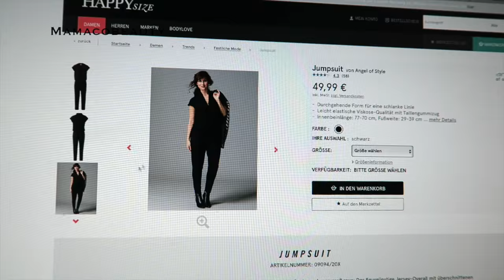BODYLOVE Liebe Deinen Körper! / UdPP Mamacobeauty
VIELEN DANK FÜR´S ZUSCHAUEN! --- BITTE ÖFFNEN! ---❤️

Happy Size unterstützt BODYLOVE -  die Kampagne von Silvana Denker

" Sich selbst zu lieben, so wie man ist, Unterschiede zu akzeptieren und Toleranz zu leben, dafür wirbt BodyLove. Eine Aktion, die ideal zu Happy Size passt. Denn Happy Size findet, Vielfalt ist Bereicherung und jeder Mensch ist schön. "

! ACHTUNG ! DIE Größe des Kleides ist Gr. 46 !

Verlosung GESCHLOSSEN!

*Dieses Video entstand in Zusammenarbeit mit Happy Size

▷🐾 folgt mir gerne auf:

👻 SNAPCHAT 👻: Mamacobeauty

💄Was ich im Video trage:

Mit dem Code Mamaco20 bekommt ihr 20% bei NA-KD

▷Im Hintergrund:

Lipstick Halter

OMG! so schön!

▷ 📽 EQUIPMENT:

Meine Kamera
Meine VLOG Cam

Thanks for letting me use your music :-*